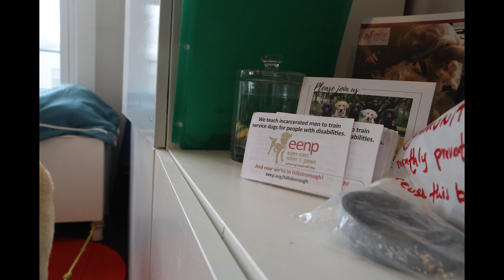Eva Aggarwal Small Town 2024